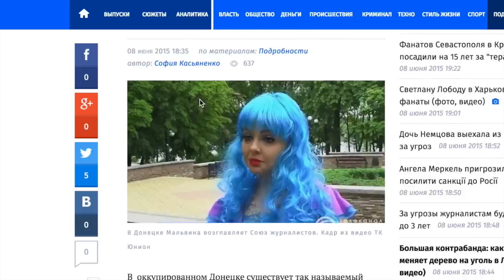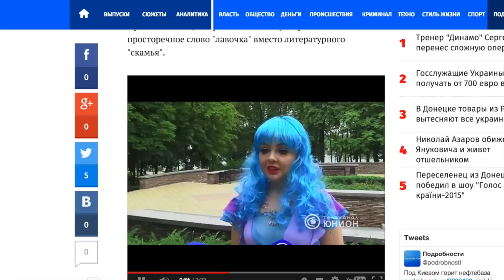Га-га-га, как смешно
Нет слов. Не любите вы сепаратистов, республики их,  терпеть их не можете, ненавидите их. Но дети тут вообще при чем?